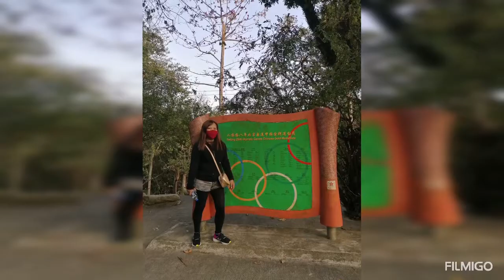Celebrating With my Beshy ‘s Bday sis Amy🎂🎂🎂👏👏👏